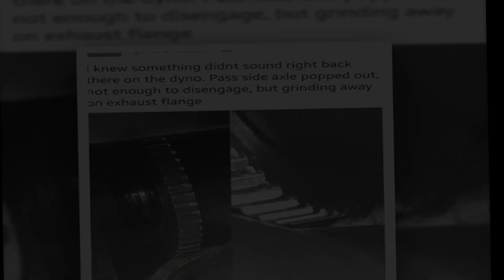Project: UGLYSTICK Turbo S2000 Hits The Rollers!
Project: UGLYSTICK Turbocharged S2K hits the rollers at the RPM 2017 Dyno Day. Recently running a 10.11 @ 143 mph pass at the track  we were curious to see what it was actually putting down.